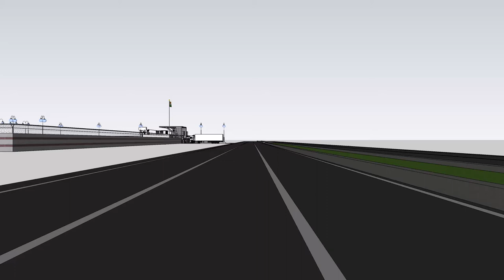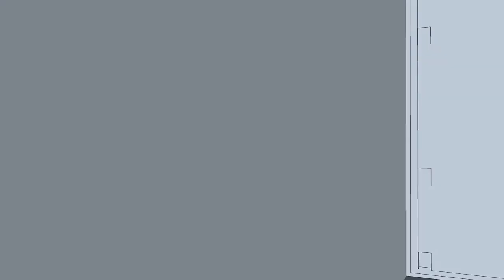3d factory building design in sketchup updated walkthrough video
The Hindu Construction Vadodara